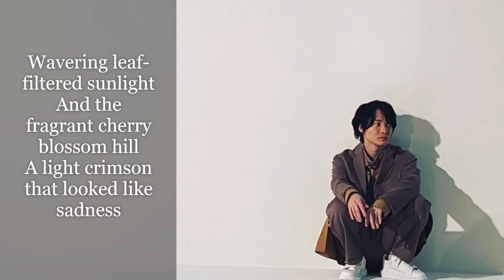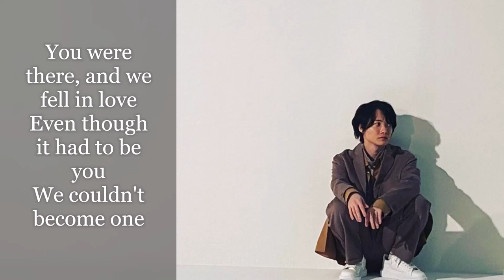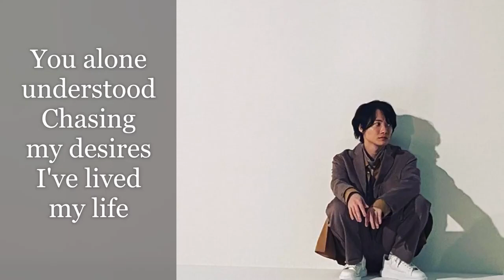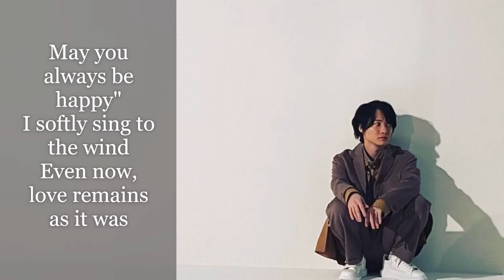Kamiki Ryunosuke singing Sakurazaka Eng Sub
Ryunosuke Kamiki was born in Fujimi. He was diagnosed with a rare disease which had a 1% survival rate. To celebrate this miracle, his mother decided to register him as a child actor in an agency to record his growth. He acted in his first TV ad when he was 2 & quickly became one of the best child actors of his generation. He debuted in TV drama when he was 6, playing the stepson of the main character Takeshi Kurosawa (played by Japanese idol Masahiro Nakai) in the 1999's TV drama Good News. He also appeared briefly as a supporting actor in the 1998's drama Happy Mania and as since acted in numerous TV dramas, including Quiz (2000), Namida o fuite (2000), Mukodono! (2001), Wedding Planner(2001), Tantei Kazoku(2002). As he got older, he also started to act in big screen productions such as Insutoru (2004), Otosan no backdrop (2004), Ren'ai-shousetsu (2004) & Survive Style 5+ (2005).

2005 was an important year in his career. He became the sole leading actor of a movie for the first time in Takashi Miike's Yokai daisenso (The Great Yokai War). The film was shown in Venice Film Festival that year, but he missed the red carpet because of jet lag and tiredness from the flight to Venice. His performance is widely praised both in Japan and internationally, winning him the Newcomer of the Year of 29th Japan Academy Prize. He also starred in the TV drama Aikurushii that year.

In 2010, he played one of his most famous characters in the TV series Keizoku 2: SPEC: Juichi Ninomae. His character was so widely loved that the producer of the series tried everything he could to get him to appear in the follow-up movie series of the show. In 2012, he played the famous Japanese tragic hero Minamoto no Yoshitsune in the NHK Taiga drama Taira no Kiyomori. As he also played young Minamoto no Yoshitsune in NHK 2005's Taiga drama Yoshitsune, he literately portrayed the life of Minamoto no Yoshitsune on small screens.

Another important work by Kamiki's the Japanese Academy-Award winning film The Kirishima Thing in 2012. While almost the entire young Japanese acting generation shined in the film, he still managed to give an impressive performance as the leading star. He also influenced other young actors, many acting for the first time, to give their best performance as a senior actor.

He has also worked w/ director Keishi Ohtomo several times, who's famous for making good comics-adapted movies. He played Sojiro Seta in the 2011 film Ruroni Kenshin: Kyoto taika-hen & Ruroni Kenshin: Densetsu no saigo-hen . As a fan of the original manga series Ruroni Kenshin & Sojiro Seta, he practiced for the role even before he was officially cast for it. He was the 1st choice for Rei Kiriyama, the main character of 3-gatsu no raion zenpen (March Comes in Like a Lion) (2017), even getting a rank for amateur shogi players during his preparation for the role as Rei Kiriyama.

Apart from his acting career, Kamiki has a stunning career as a voice actor. He became 1 of the favorite voice actors of Hayao Miyazaki when he was young, voicing Bo in his Oscar-winning animation movies Spirited Away in 2001. His performance was so good that Miyazaki invited him to work in another well-acclaimed animated movie of Studio Ghibli, Howl's Moving Castle, in 2004. He also played the major character in Ghibli Museum exclusive short film, The Day I Harvested a Planet.

He stated working w/ animation director Hiromasa Yonebayashi while the latter was still working at Studio Ghibli. In 2010, Yonebayashi based the main character Sho, from his directorial debut The Secret World of Arrietty, on Ryunosuke, inviting him to become the voice of the character. After Yonebayashi started his own animation studio, STUDIO PONOC, he invited Ryunosuke, to dub for the main male character, Peter, in the studio's first feature-length animation, Mary and the Witch's Flower in 2017.

His highlight in his career as a voice actor came in 2016 when he voiced the main character in Makoto Shinkai's widely renowned animated romantic fantasy drama film, Your Name. As his character Taki Tachibana switches bodies with the major female character Mitsuha, he gave a critically acclaimed voice acting performance for both Taki and Mitsuha in Taki's body, winning Best Actor at the 11th Seiyu Awards. The film was a worldwide success at the box office. It garnered widespread acclaim from critics and the general public. It also became one of the best-selling films worldwide and the second highest grossed domestic films in Japanese film history, making him the only actor who starred in all 3 top-grossing Japanese domestic films (The other two are Spirited Away and Howl's Moving Castle).

- IMDb Mini Biography By: SCSchubert

Kamisama
Ryunchan